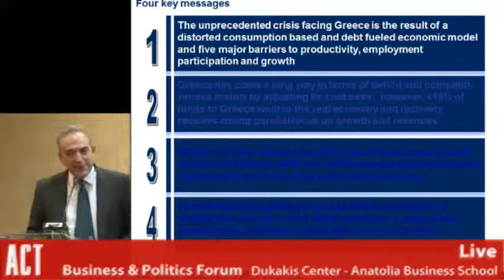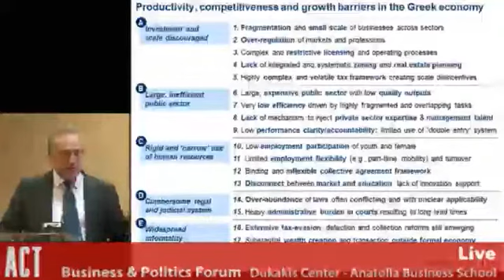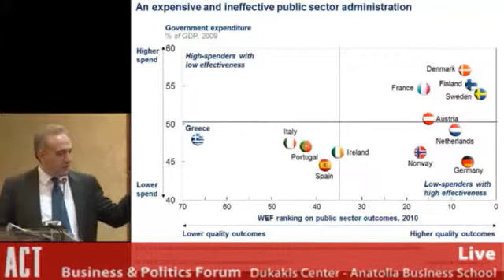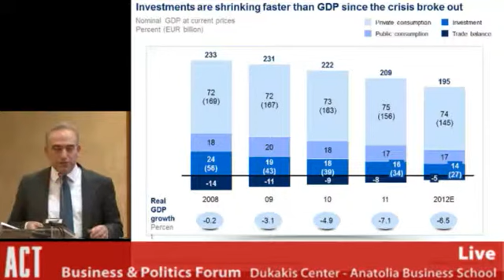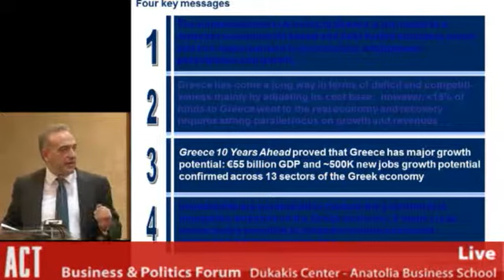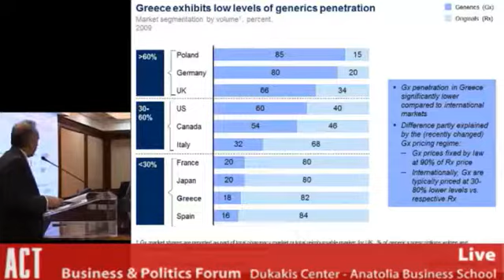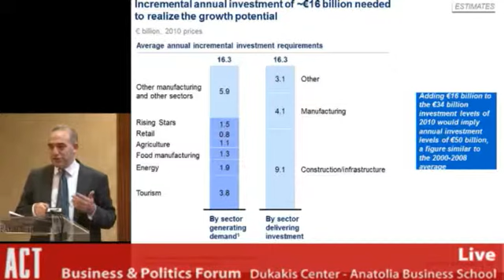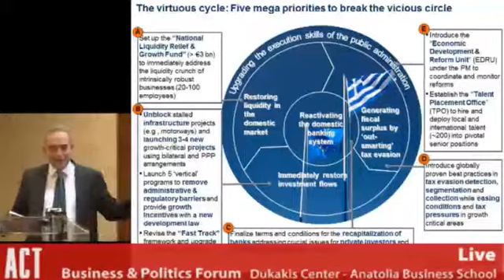«Business & Politics in Post-Crisis Greece.» Martinis EN